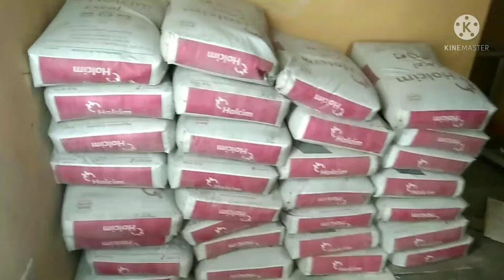New Project House Renovation Part 1🏡🥰